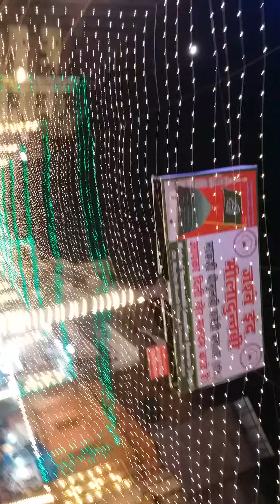eid milad un nabi part 4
Eid Milad un Nabi is known as the birthday of the Islamic prophet Muhammad. Eid Milad un Nabi observes every year in the month of Islamic Date of Rabi Ul Awal 12. Milad un Nabi is also called mawlid an-nabawi in the Arabic world.